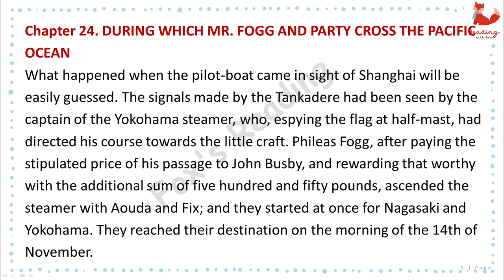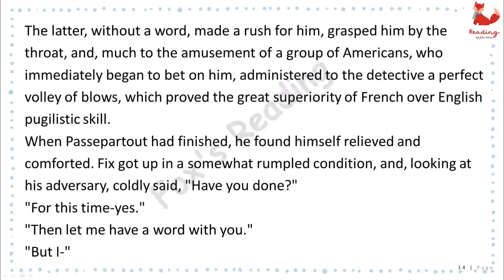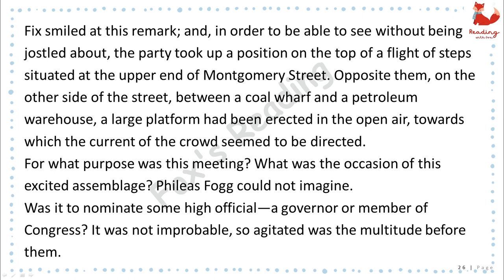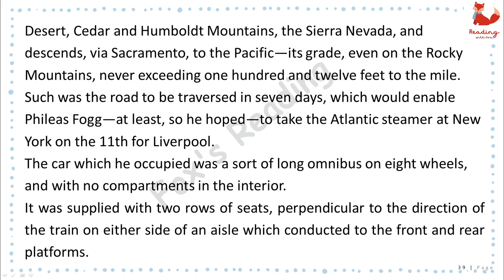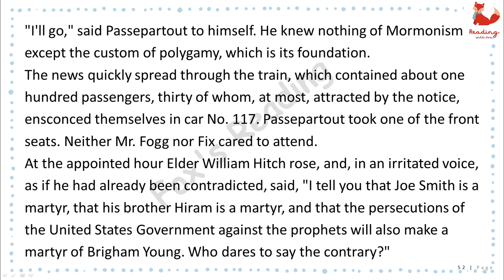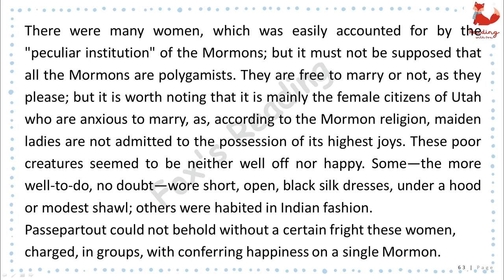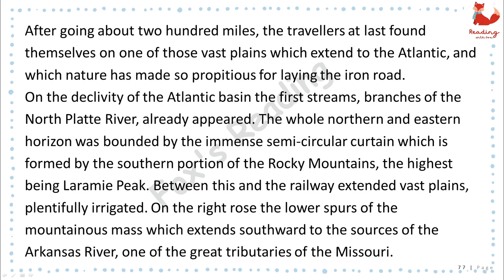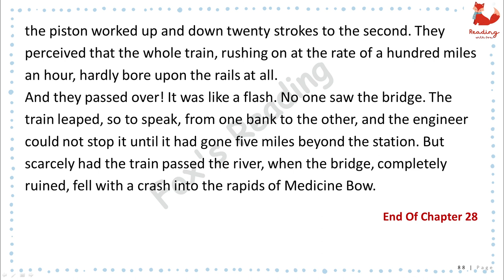Around the World in Eighty Days (Chapter 24-28) | Learning english through story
Chapter 24. DURING WHICH MR. FOGG AND PARTY CROSS THE PACIFIC OCEAN
Chapter 25. IN WHICH A SLIGHT GLIMPSE IS HAD OF SAN FRANCISCO
Chapter 26. IN WHICH PHILEAS FOGG AND PARTY TRAVEL BY THE PACIFIC RAILROAD
Chapter 27. IN WHICH PASSEPARTOUT UNDERGOES, AT A SPEED OF TWENTY MILES AN HOUR, A COURSE OF MORMON HISTORY
Chapter 28. IN WHICH PASSEPARTOUT DOES NOT SUCCEED IN MAKING ANYBODY LISTEN TO REASON

Jules Verne is the master of classic adventure tales. Around the World in Eighty Days is just more proof that his excellent writing skills put the readers right in the book with Phileas Fogg and Passepartout. Because of a bet by his friends, Phileas sets out to get all the way around the world in eighty days.

Phileas is a rich man, but also very precise about his life. He wants everything done the way he likes and will get rid of anyone who does not do that. The wager starts when he is at a local club and begins an argument about whether a person could get all the way around the world in such a short period of time. He believes he can because a new railroad has been opened in India. Because he is so sure of his mathematical figures, he takes the wager and sets off with his new valet.

He has a carefully planned route for them to travel by steamer boat and railroad. Their itinerary includes crossing the Mediterranean Sea, the Red Sea, the Pacific Ocean and the Atlantic Ocean and also across several continents. What he does not plan on is that a bank robber left England at the same time they did and a detective mistakes Phileas for the robber and follows them.

Along the way, Phileas bribes people to rush their trip, they rescue a woman about to be sacrificed, ride elephants and miss their boats. They lose a few days and have to rush to make up the lost time. When they finally get to San Francisco, their adventure really speeds up! They encounter a big herd of buffalo and are also attacked by Sioux Indians. All the while, Phileas is still trying to make up lost time and get back to England in eighty days.

Around the World in Eighty Days has so many wild adventures that no reader can be bored. Along with the excitement, there is also the element of mystery as the reader needs to decide if Phileas is the bank robber or not and whether he can learn to relax and be a friend to others. No one will be sorry they spent the time to read Jules Verne’s book.
Audio books english! Enjoy this English story for learning English. You can improve your English pronunciation and listening skills with this English story with subtitles.